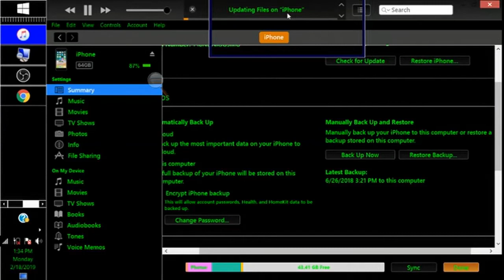Itunes: Iphone Backup